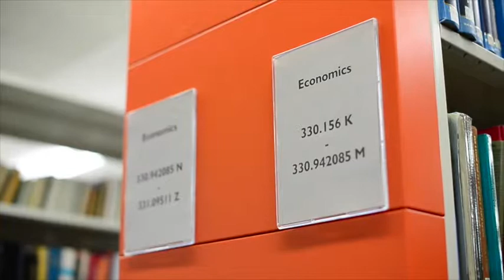MSc Economics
Find out about studying our Masters in Economics at the University of Exeter's Business School.